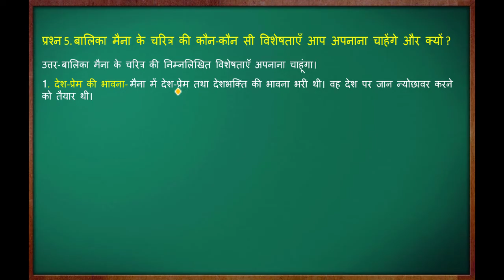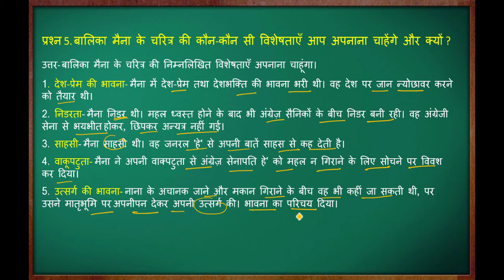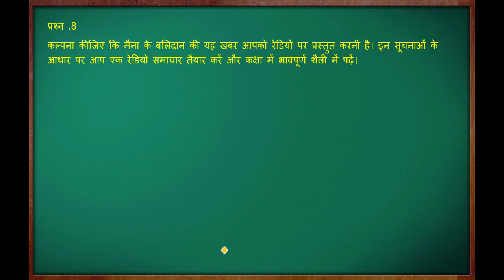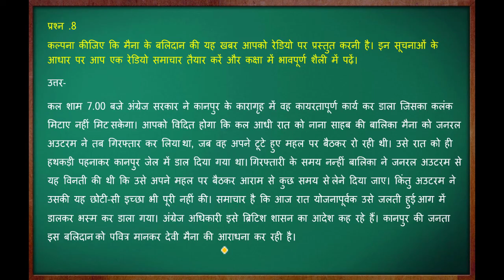कक्षा 9 हिंदी पाठ 5 प्रश्न उत्तर | Nana saheb ki putri class 9 question answer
class 9 hindi chapter 5 kshitij

class 9 hindi kshitij chapter 5 question answer II
ncert hindi class 9 chapter 5 question answer

• nana saheb ki putri class 9 question answer
• class 9th hindi chapter 5 question answer,
• class 9th hindi chapter 5 solutions,
• 9th class hindi chapter 5 question answer,
• ncert class 9th hindi chapter 5 question answer
• ncert hindi class 9 kshitij chapter 5 question answer
• class 9 kshitij chapter 5 question answer,
• class 9 kshitij chapter 5 solution,
• nana saheb ki putri devi maina ko bhasm kar diya gaya question answer